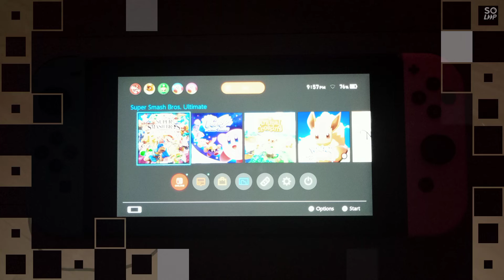Nintendo Switch Design Specs (Front & Rear specs)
App used: Soloop Cut by realme